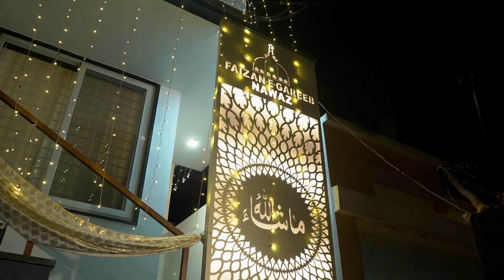Shoaib + Alisha Cinematic Reception Highlight ll M Riyaz Films 9844115429